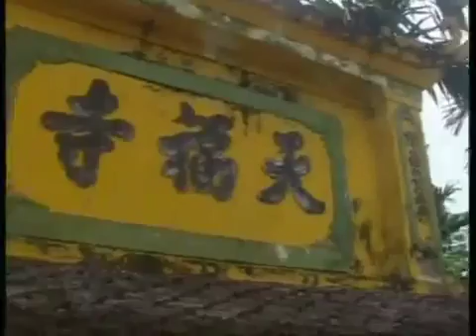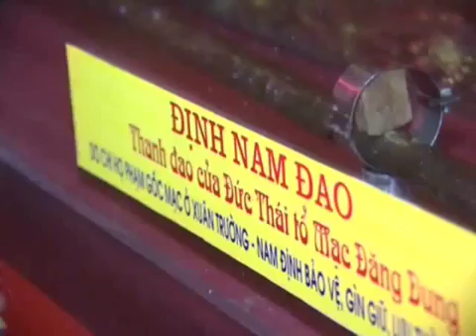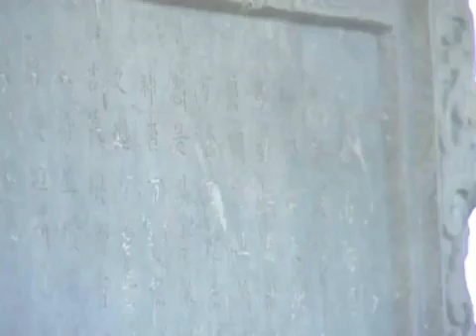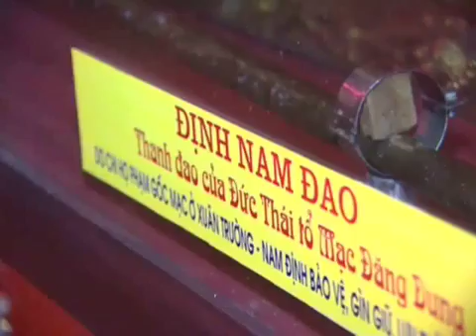Tiếng vọng từ cổ vật phần 1